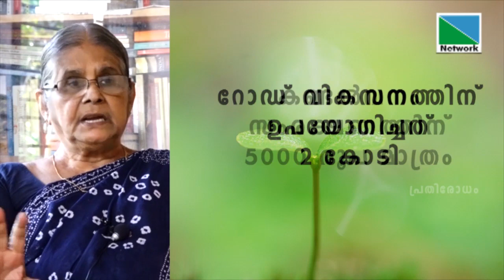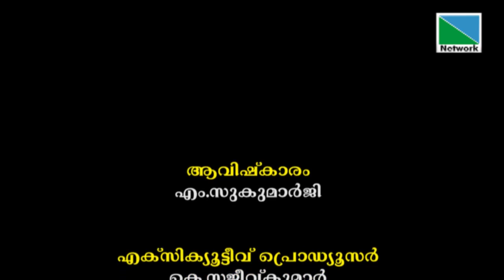കണ്ടൽവനം: രണ്ട് പയ്യന്നൂർ മാതൃകകൾ | പ്രതിരോധം